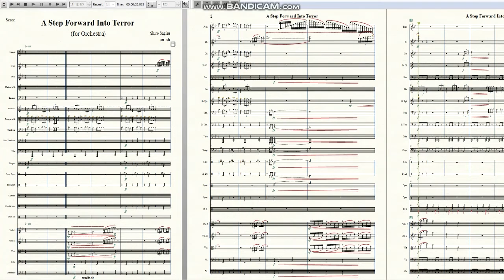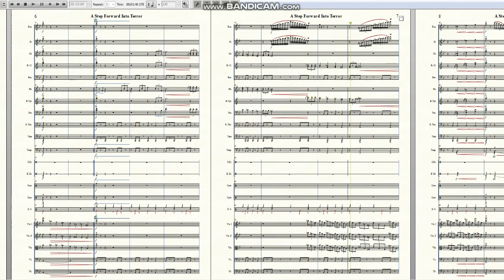A Step Forward Into Terror(Neon Genesis Evangelion OST)｜Sheet Music｜Orchestra arrange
Neon Genesis Evangelion Sound Track - A Step Forward Into Terror

Original Composer : Sagisu Shiro
Orchestra Arrange by ds

この次も、サービスサービスゥ!
다음 편에도 서비스 서비스!